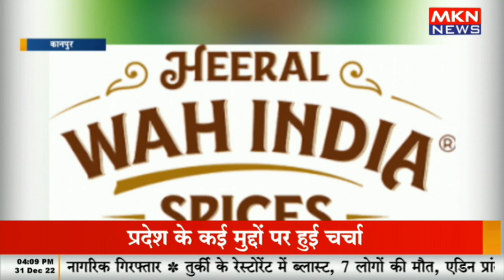गृहणियों की पहली पसंद बना वाह इंडिया मसाला